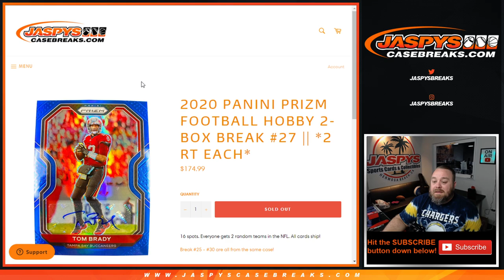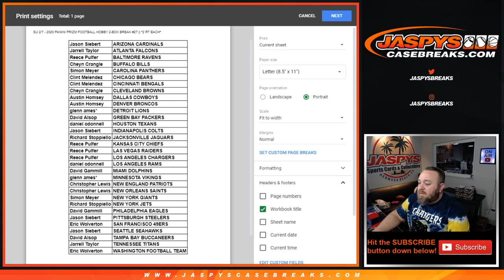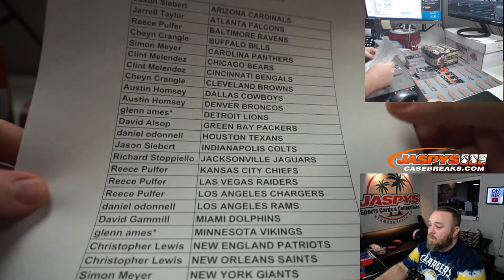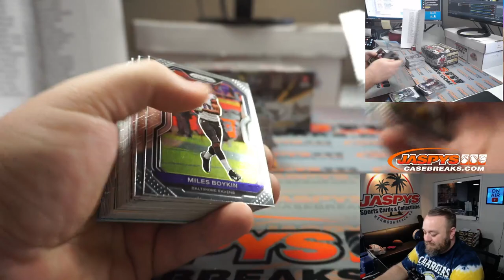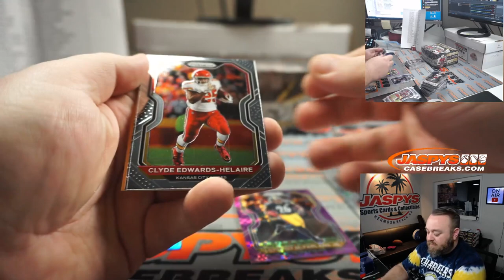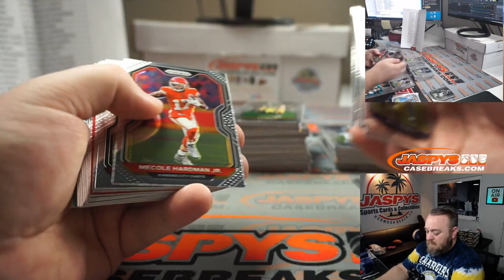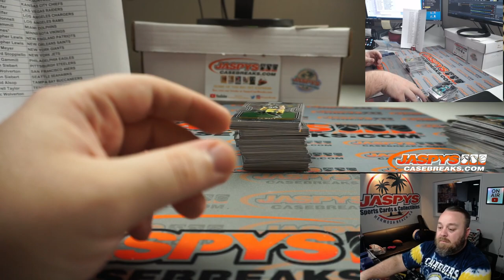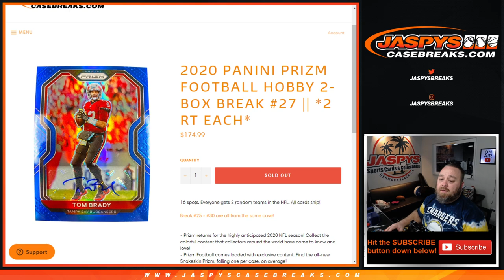SU 2/7 - 2020 PANINI PRIZM FOOTBALL HOBBY 2-BOX BREAK #27 || *2 RT EACH*